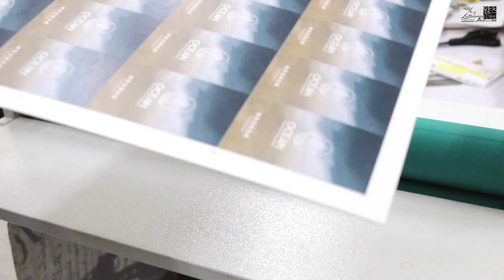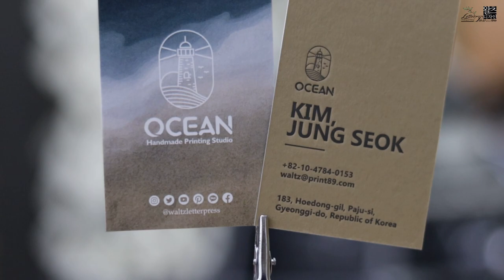Semi_Letterpress Business card_4 세미레터프레스명함만들기.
칼라플랜 프리스틴화이트에 칼라인쇄를 하고 누벅브라운용지를 합지가공하여 레터프레스 명함을 제작했습니다. I Love Letterpress _
왈츠디자인